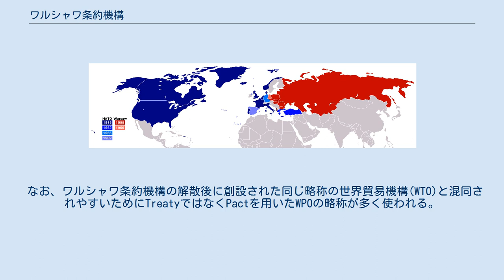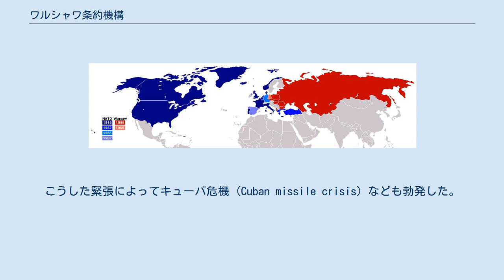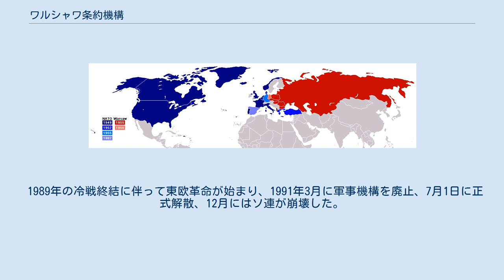ワルシャワ条約機構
加盟国(設立時) ワルシャワ条約機構（ワルシャワじょうやくきこう、露: Организации Варшавского договора/Варшавский договор, 波: Układ o Przyjaźni, Współpracy i Pomocy Wzajemnej/Układ Warszawski, 英: Warsaw Treaty Organization/Warsaw Pact Organization）は、冷戦期の1955年、ワルシャワ条約に基づきソビエト社会主義共和国連邦を盟主とした東ヨーロッパ諸国が結成した軍事同盟。
ポーランドのワルシャワにて設立されたために「ワルシャワ」の名を冠するが、本部はソ連のモスクワであった。
「友好協力相互援助条約機構」（ロシア語: Договор о дружбе, сотрудничестве и взаимной помощи）が正式名。
 西ドイツの再軍備および北大西洋条約を批准して北大西洋条約機構 (通称NATO) に加入した事態に対抗して作られた。
 ロシア語での略称はОВДまたはВДと表す。
英語での略称はWTOまたはWPO、WarPac。
 なお、ワルシャワ条約機構の解散後に創設された同じ略称の世界貿易機構(WTO)と混同されやすいためにTreatyではなくPactを用いたWPOの略称が多く使われる。
 この同盟の第一の目的はNATOへの対抗であった。
この当時、アメリカ合衆国とソ連の間では核開発競争が盛んであった。
核ミサイルを、アメリカはトルコに、ソ連はキューバに設置し、その照準を互いの国土に向けていた。
こうした緊張によってキューバ危機 (Cuban missile crisis) なども勃発した。
当時のソ連はアメリカを脅威と見なしておりアメリカが西欧諸国に軍事的な支援を行うことに強く反発した。
よって同じ力を保つためにワルシャワ条約機構を作り上げた。
集団的自衛権の行使を理由にハンガリー動乱やプラハの春に軍事介入するなどソ連の制限主権論を実行する役割を担った。
民主化運動を牽制する目的もあったとされるソ連史上最大の軍事演習だったザーパド81にも参加した。
 なお、NATOでは加盟国間での弾薬に互換性を持たせて、軍事活動を円滑化させる目的で弾薬の共通規格化（いわゆるNATO弾の制定）が行われたが、ワルシャワ条約機構内では共通規格の制定が行われなかったものの、ソ連製の銃器や弾薬とそのライセンス生産品（改良点のある派生型も含めて）がデファクトスタンダードとなっていた。
しかし、法規的な制定が無いため、チェコスロバキア製のVz 61の様な、NATO加盟国製の銃器で使用されている弾薬を用いた物も公式に採用されていた。
 1989年の冷戦終結に伴って東欧革命が始まり、1991年3月に軍事機構を廃止、7月1日に正式解散、12月にはソ連が崩壊した。
 青 : 北大西洋条約機構加盟国 赤 : ワルシャワ条約機構加盟国